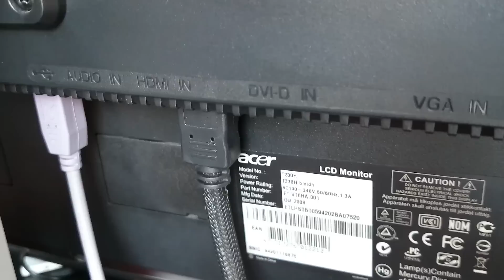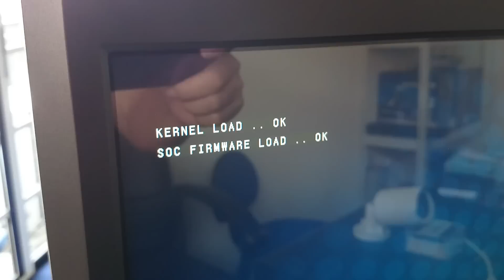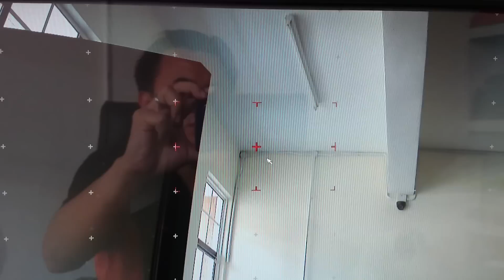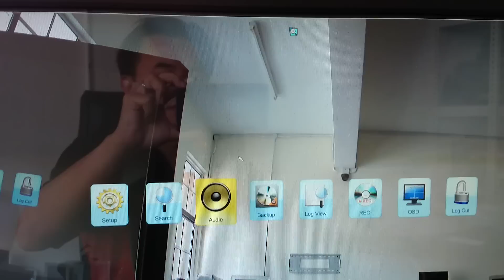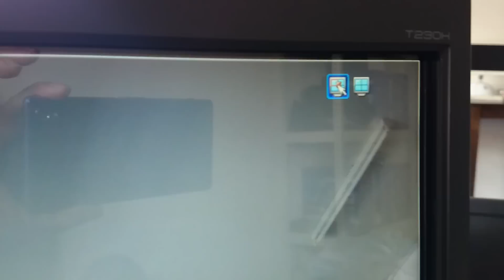HD SDI CCTV System - Part 3: HD SDI DVR Setup with HD Camera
There is no software required to setup the HD SDI DVR for the camera to work with it. Simply connect the Camera with RG59 to the DVR, and with a HDMI Monitor, you are good to go.